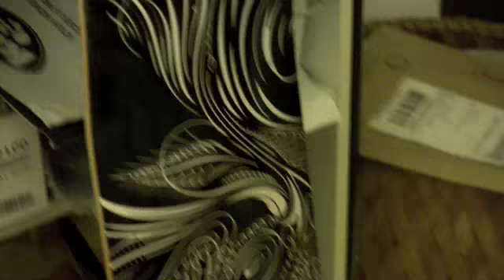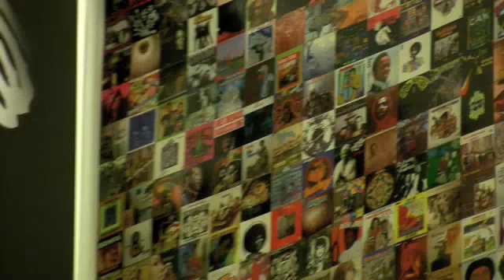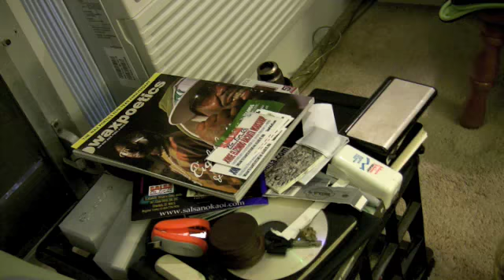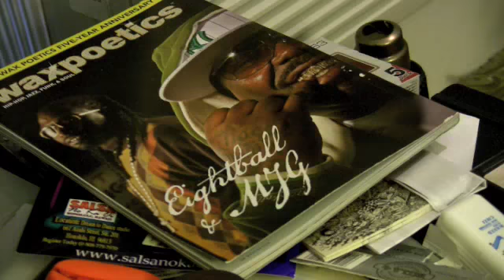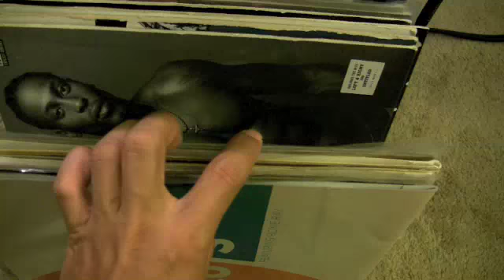Maceo & All His Kingsmen - Funky Women (funk 45)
Funky Women by Maceo Parker and all his Kingsmen 45 of House of the Fox records.  This track is from his Doin' Their own thing LP.  This 45, as well as the LP was rumored to have been blocked from radio stations by James Brown.  The LP was released shortly after Maceo left the JB's and formed his own group.  Brown was rumored to have paid DJ's not to play this record. If anyone has more info regarding this record, feel free to post.  Very funky nonetheless!  The flip side of this 45 is Southwick